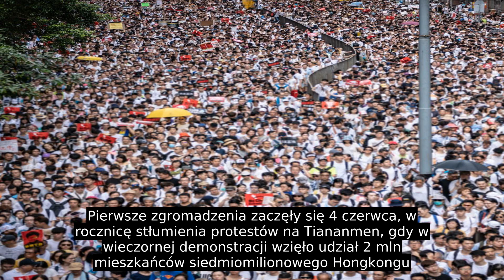Protesty W Hongkongu (2019)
Protesty w Hongkongu – demonstracje w Hongkongu rozpoczęte w czerwcu 2019 roku po ogłoszeniu projektu ustawy, która pozwala na ekstradycję obywateli do Chińskiej Republiki Ludowej